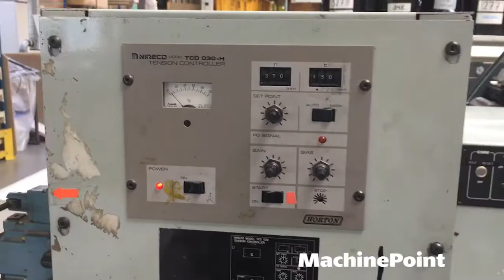ALLIED GEAR 300 serie Used ALLIED GEAR 300 serie MachinePoint